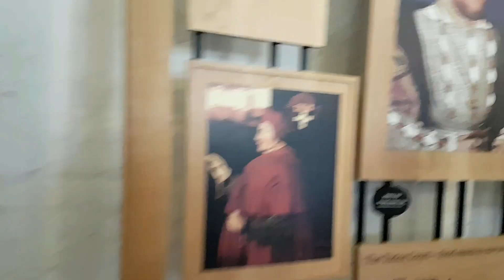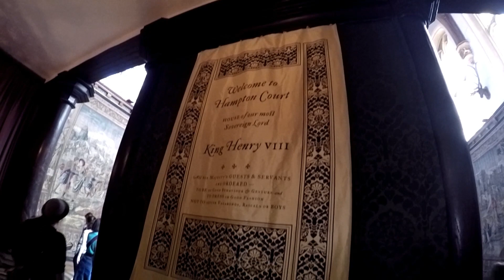CONOCE LA CASA DE ENRIQUE VIII EL PALACIO DE HAMPTON COURT Europa #10 //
HAMPTON COURT INGLATERRA  ( palacio tudor )
Acompañanos a dar un paseo por las  cocinas de ENRIQUE VIII, donde vivia, donde comia, sus jardines!!! vaya paseo!!

Acompañanos en este tour por europa, enterate de que paises visitamos, transporte, hoteles, gastos,tips, comidas, etc.